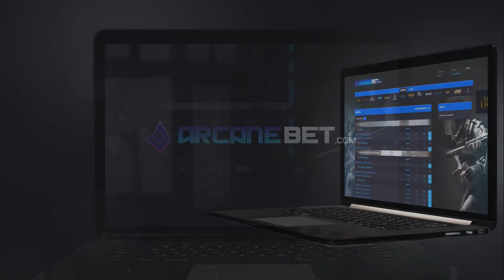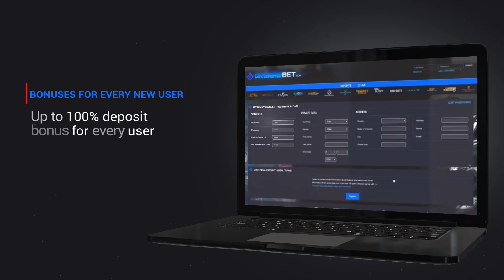Vici Gaming vs EDG Highlights All Games - LPL Spring 2017 W10D2 - VG vs EDG All Games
LPL teams: EDG, Game Talents, IMay, Invictus Gaming, LGD, QG Reapers, Newbee, OMG, RNG, Snake Esports, Vici Gaming, Team WE